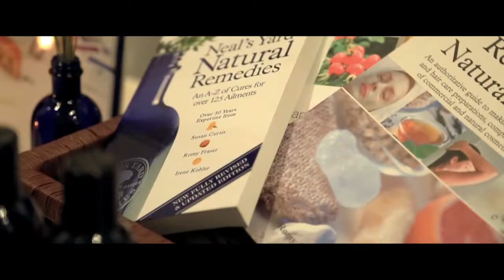Romp & Ceremony: Billionaire.com British Summer in Singapore Party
Exclusive look inside the Billionaire.com British Summer Party celebrating British craftsmanship, luxury and elegance.